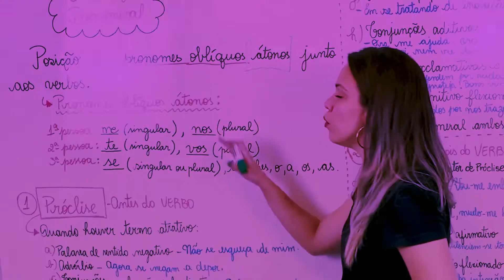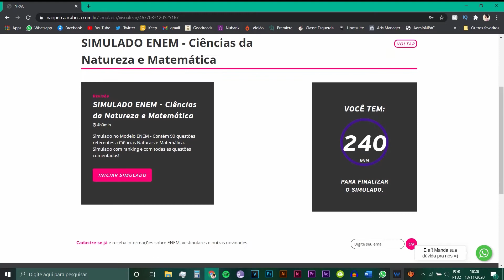Desconto liberado! 🎁 50% OFF no Plano Anual | Não Perca a Cabeça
Até as 23h59 desta sexta-feira, 27 de novembro!

2021 será o seu ano! Estude conosco :)

Você já conhece a qualidade das nossas aulas aqui no YouTube, e em nossa plataforma você terá acesso a conteúdos exclusivos e diversas ferramentas para complementar seus estudos e garantir sua aprovação no Enem e demais vestibulares:

• Centenas de videoaulas 🎞️
• Plano de estudos semanais 📅
• Correções de redação detalhadas ✍️
• Simulados diversos 📝
• Monitorias individuais para esclarecer suas dúvidas 💬
• Listas de exercício ✔️

Tudo isso por apenas 10x de R$9,90!